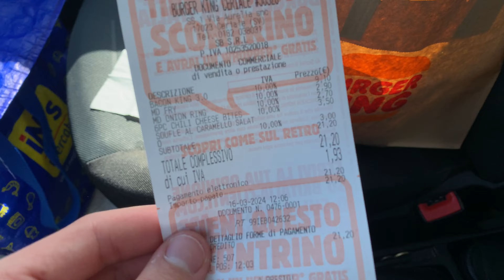Quante calorie riesco a mangiare in 1 ora?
Avevo fame.